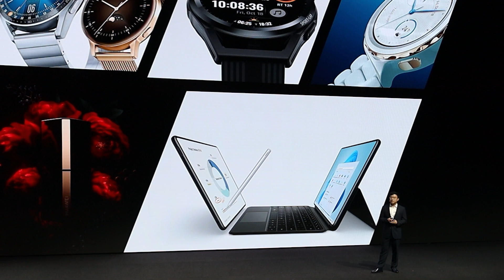Huawei sięgnął po pozycję lidera wearables w Polsce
Huawei Consumer Business Group Poland, którym zarządza Martin Sun, sięgnął po pozycję lidera segmentu wearables w Polsce. Koncern traktuje polski rynek jako jeden z kluczowych w swoim biznesie międzynarodowym i ma nadal znaczące plany rozwojowe.
👉👉👉 Więcej informacji w serwisie ISBnews.TV